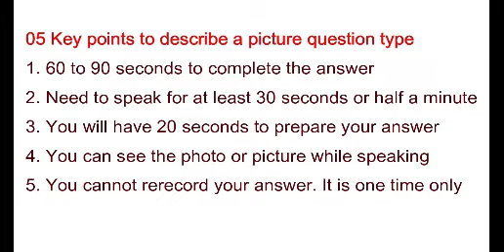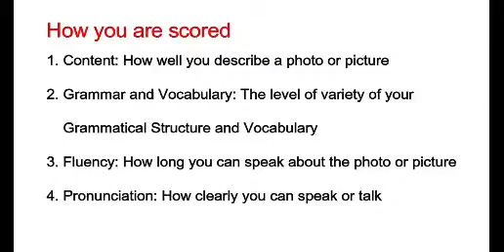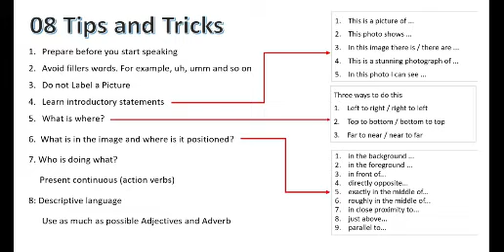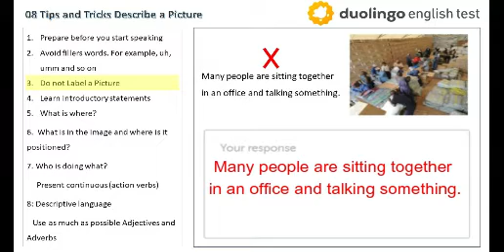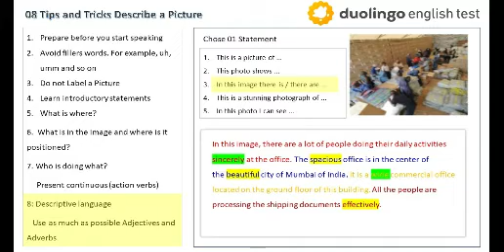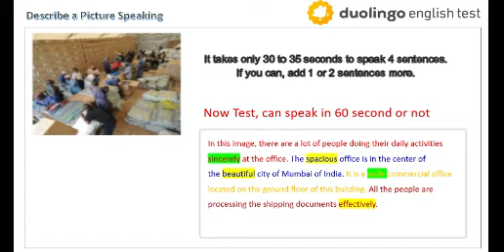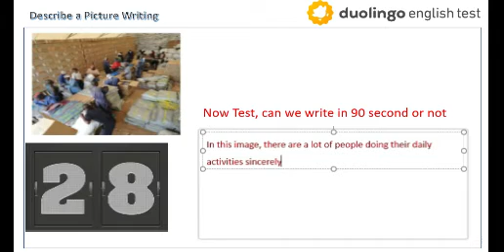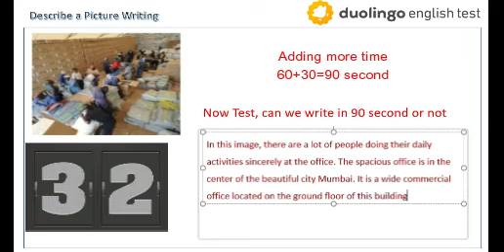Duolingo English Test Describe The Photo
If you want to learn about duolingo english test describe the photo  PLEASE click:

The video is showing duolingo english test describe the photo information but also try to cover the following subject:
-how to describe a picture in duolingo test
-review duolingo english test tips and tricks speaking questions

 Something I  saw when I was researching information on duolingo english test describe the photo was the  absence of relevant  info.
Duolingo english test describe the photo  nevertheless is an subject that I know something about. This video  for that reason should  matter and of interest to you.
Have I  addressed all of your questions about duolingo english test describe the photo?
People who searched for duolingo english test describe the photo  likewise searched for how to describe a picture in duolingo test.